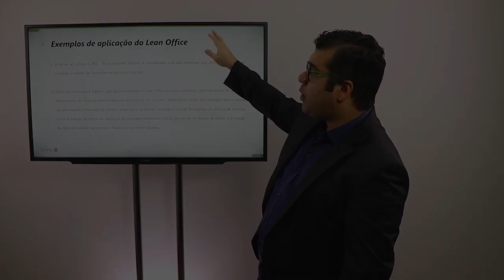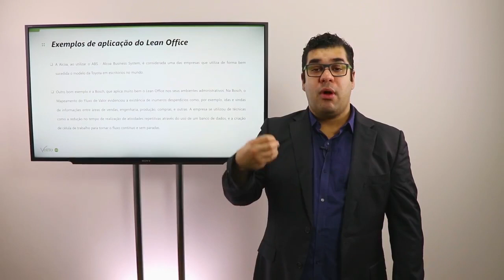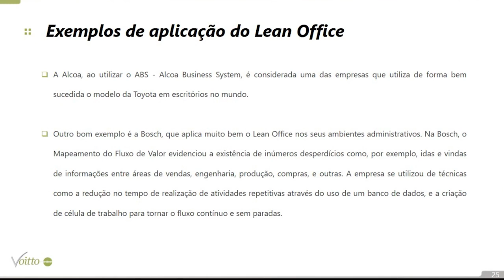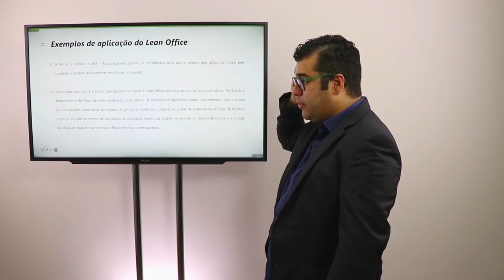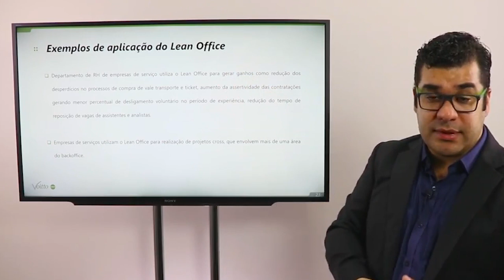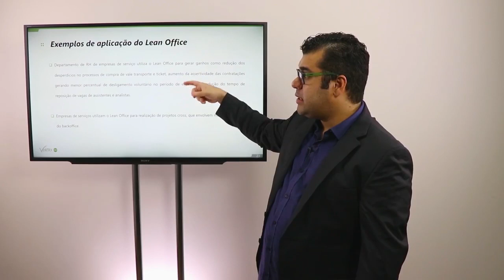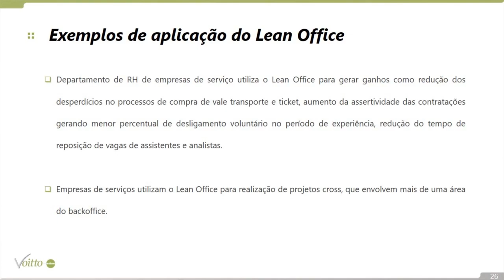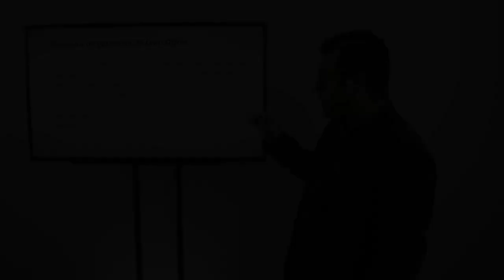LEAN NA ÁREA ADMINISTRATIVA: SAIBA COMO FOI A IMPLEMENTAÇÃO EM GRANDES EMPRESAS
Mês do Consumidor: ofertas exclusivas com descontos de até 80%, além de bônus exclusivos, saiba mais Aproveite o Mês do Consumidor aproveitando ofertas exclusivas com descontos de até 80% além de bônus exclusivos, saiba mais Aproveite o Carnavoitto e inscreva-se em 6 cursos gratuitos com certificado, saiba mais O Lean Office é a aplicação dos princípios do pensamento enxuto ao ambiente de escritório ou áreas administrativas de uma empresa. E o que essa aplicação gera de positivo para minha empresa? Otimização de processos e eliminação dos desperdícios relacionados a eles.

Vamos exemplificar! Tarefas manuais que poderiam ser automatizadas por sistemas, falta de padronização, geração de lote de documento: todos esses são alguns desperdícios que podemos perceber ao colocarmos o Lean Office em prática.

Ficou curioso? Hoje nosso consultor, Daniel Fraga, vai apresentar alguns exemplos de aplicação em grandes empresas para te ajudar a entender melhor sobre essa metodologia.

Se você deseja saber mais sobre o tema, indicamos alguns materiais:
Aprenda um pouco mais sobre o Lean Office em nosso blog